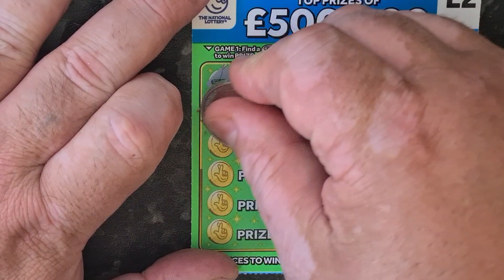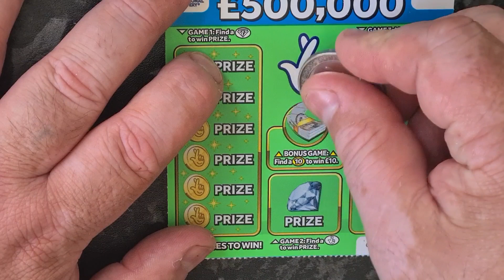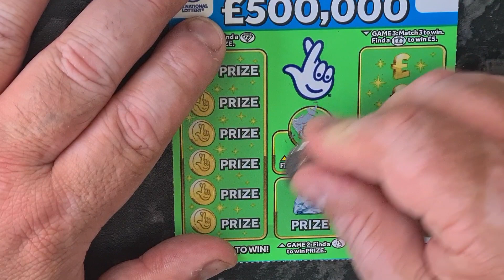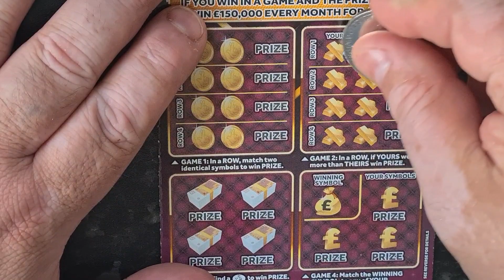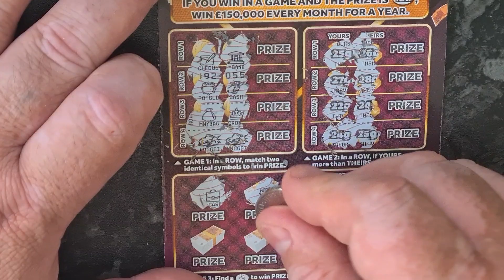profit 🤣🤣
hi hope u r well.
plz join my facebook page for great comps
we have split vault
superdraw
thanks 😊😊